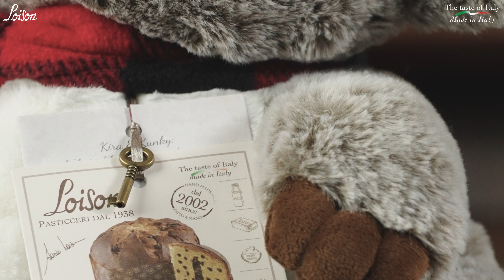Kira e Kunky: 2 peluche custodiscono il Panettone Loison per Natale 2023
In questo video, Edoardo Loison presenta la nuova Collezione Regalo per Natale 2023: i peluche Kira e Kunky.

l packaging di questa collezione Regalo trae ispirazione dall'anima dolce dei koala, quegli adorabili animali da amare e proteggere. Ma cosa custodiscono questi affettuosi peluche al loro interno? Niente di meno che un delizioso panettone da 750 grammi!

Kira, il primo dei nostri peluche, custodisce il Panettone Classico AD 1476. Questo panettone è un omaggio alla tradizione, con un impasto soffice e profumato capace di evocare ricordi di festività trascorse. Una volta che avrete gustato il panettone, Kira si trasformerà in un prezioso custode, pronto a contenere i vostri tesori più cari da sigillare con l'apposito lucchetto.

Kunky, il secondo dei nostri adorabili peluche, dona il Panettone Regal Cioccolato, un'esperienza golosa e avvolgente. Con pezzetti di cioccolato che si sciolgono in bocca, regala un'esplosione di piacere a ogni morso.

La collezione si perfeziona con una shopper da regalo appositamente realizzata, rendendo questo dono un'esperienza ancora più speciale. I peluche Kira e Kunky sono i compagni perfetti per qualsiasi festività o momento speciale, pronti a portare gioia e dolcezza nella vostra vita.